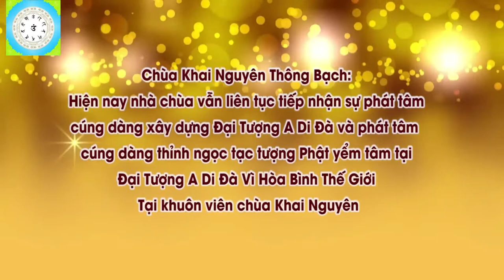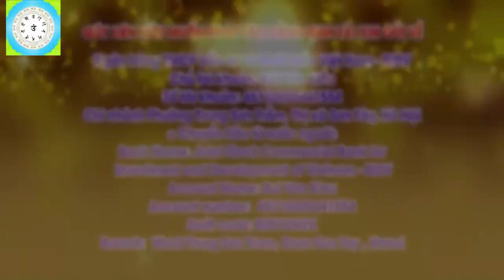Con Tụng Kinh Địa Tạng Mỗi Ngày 1 Quyển Chồng Con Tụng 1 Quyển Có Được Công Đức Trọn Vẹn Không, Pháp